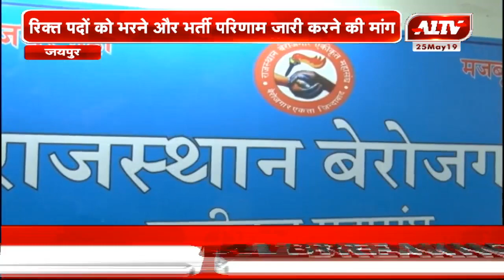जयपुर : बेरोजगार एक बार फिर करेंगे अपनी आवाज बुलंद